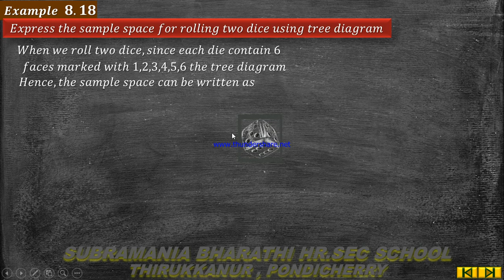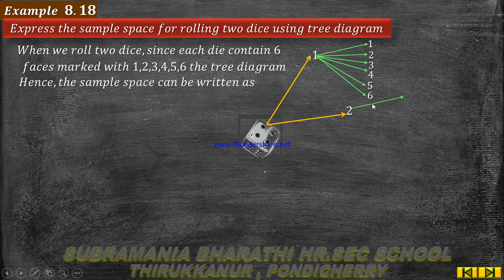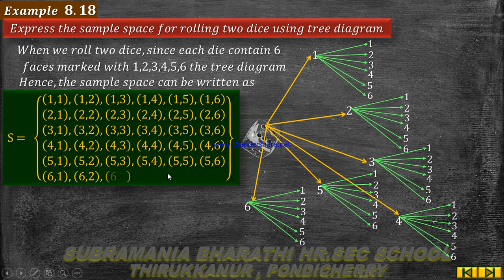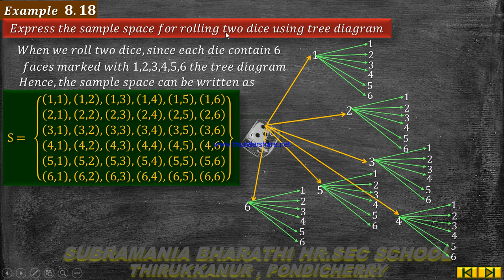X- STD - MATHEMATICS -CHAPTER -8 PROBABILITY EXAMPLE 8 .18